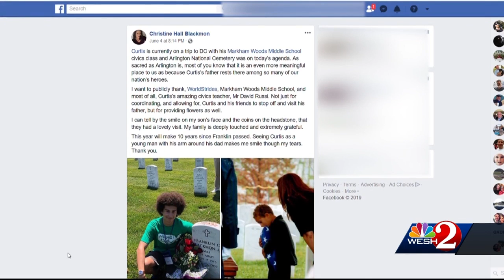Central Florida teen visits father's grave on school field trip to Arlington National Cemetery